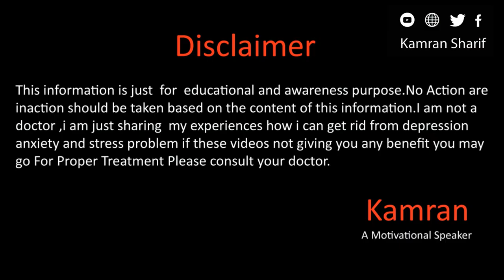Life Partner Ameer Ho Yan ? By Kamran Sharif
hope you all will be doing fine there in this video we will talk about the right decision about life partner for more details watch this video till end.
Whats app
Gmail
You Mar Write us email at